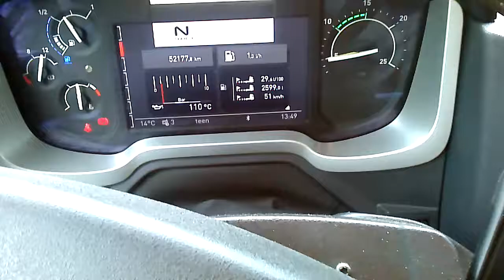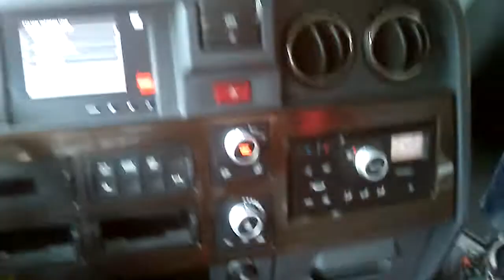Truck driving Renault T 520 (Magnum) LKW fahren Renault T / Part 1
.unterwegs mit Buddy Armin im Renault T Vorführwagen im Sommer 2014 (Part 1)